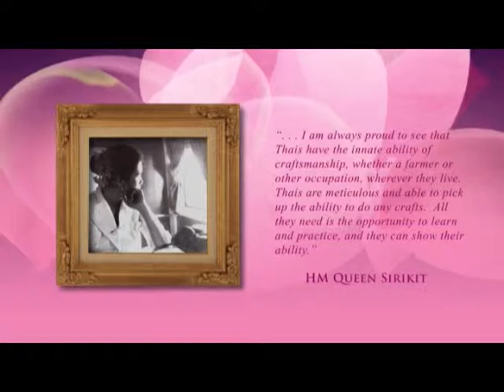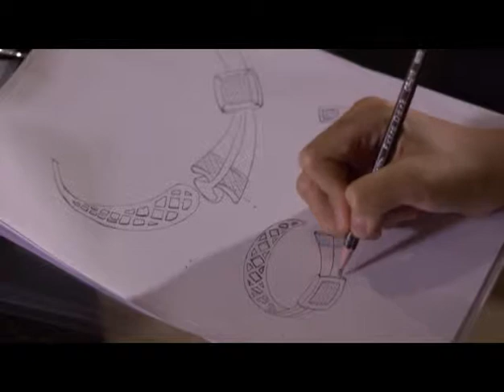วีดิทัศน์ SACICT 8 นาที ภาษาไทย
วีดิทัศน์ ศูนย์ส่งเสริมศิลปาชีพระหว่างประเทศ (องค์การมหาชน) - ศ.ศ.ป.
The SUPPORT Arts and Crafts International Centre of Thailand (Public Organization)